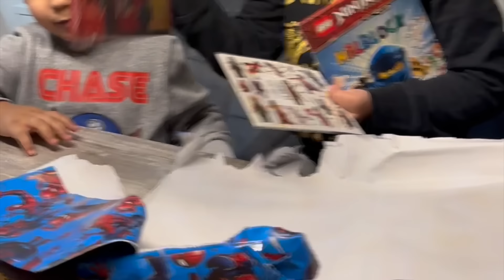Lias 6. Geburtstag l Ninjago-Party l Aldi Haul l Was sich alles verändert hat durch Lias!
-35% auf ALLES + GRATIS Versand mit Amanda18